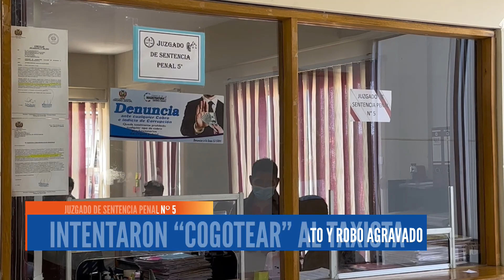SENTENCIAN A 2 JÓVENES POR TENTATIVA DE ASESINATO Y ROBO AGRAVADO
Taxista que se salvó de ser “cogeteado” por dos sujetos, la gestión pasada recibió la suma de Bs. 10.000 por parte de sus agresores para desistir del juicio.